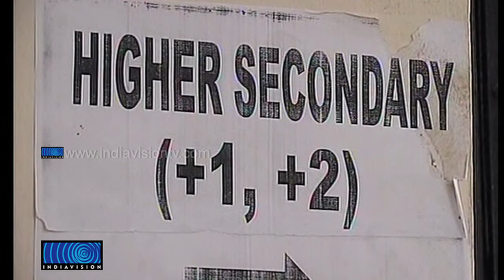KSU in defence after attack on highersecondary director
ഹയര്‍ സെക്കന്‍ഡറിയുടെ വര്‍ദ്ധിപ്പിച്ച ഫീസ് കുറച്ചതിന്റെ നേട്ടം സ്വന്തം പേരിലാക്കാന്‍ നോക്കിയ കെ.എസ്.യു, കരിഓയില്‍ പ്രയോഗത്തിലൂടെ വെട്ടിലായി. കഴിഞ്ഞ ഡിസംബര്‍ 12നാണ് ഫീസുകള്‍ വന്‍തോതില്‍ വര്‍ദ്ധിപ്പിച്ചത്. ഫെബ്രുവരി നാലിന് വിദ്യാഭ്യാസമന്ത്രിയുടെ അദ്ധ്യക്ഷതയില്‍ കൂടിയ ഉന്നതതല യോഗത്തില്‍ ഫീസ് കുറയ്ക്കാന്‍ തീരുമാനിച്ചതിനുശേഷമായിരുന്നു പൊടുന്നനെയുള്ള കെ.എസ്.യു സമരം.